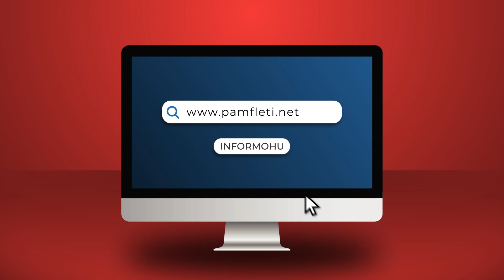Çfarë po ndodh?! Greqia dhe Turqia përplasen ushtarakisht gjatë misionit të NATO-s